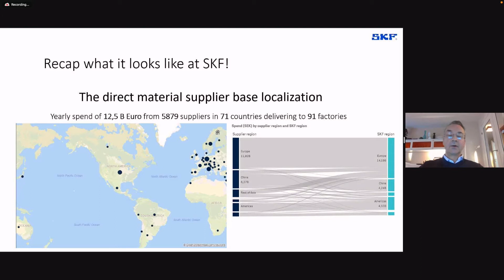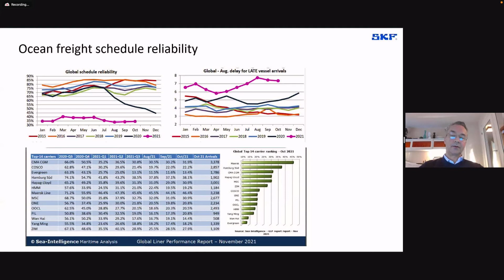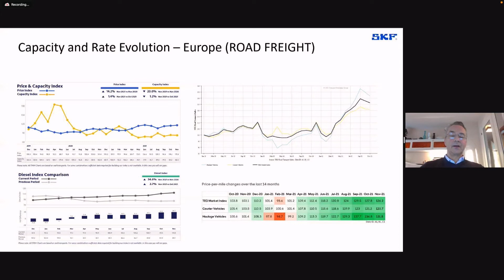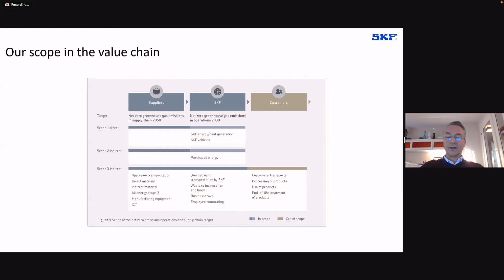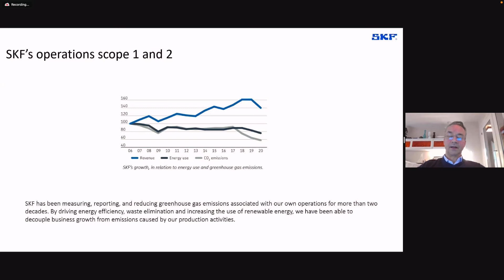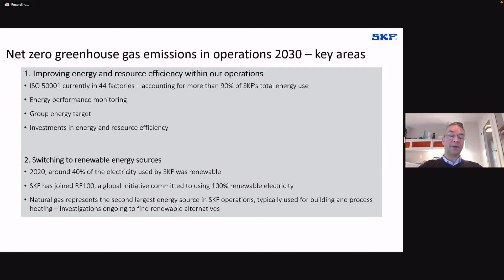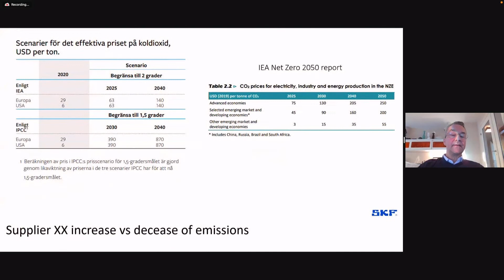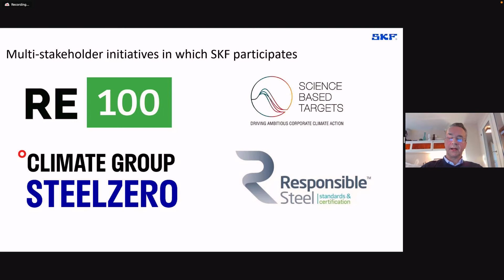Supply Chain presentation by SKF